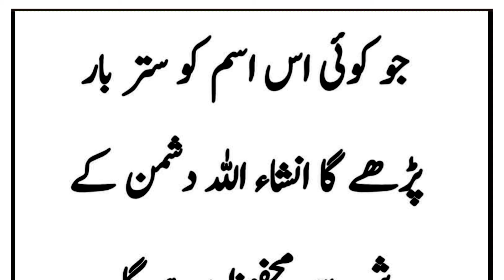Al-Haseebu Ka Wazifa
Ya Haseebu Ka Wazifa.